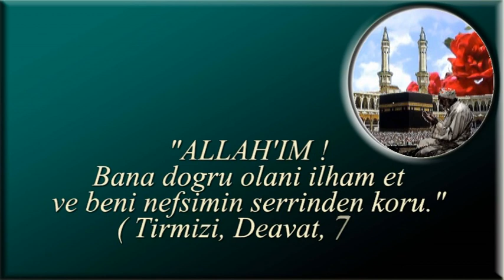Allah'ım bana doğru olanı ilham et